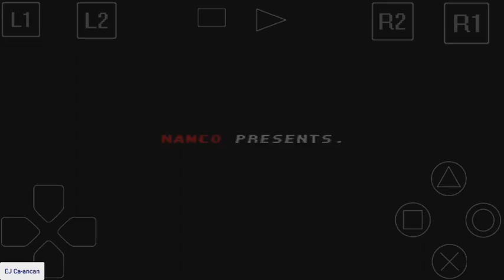Tekken 3 (opening and gameplay) epsxe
Tekken 3 (Japanese: 鉄拳3) is a fighting game, the third installment in the Tekken series. It was released in arcades in March 1997, and for the PlayStation in 1998. The original arcade version of the game was released in 2005 for the PlayStation 2 as part of Tekken 5's Arcade History mode. The game was re-released in 2018 as part of Sony's PlayStation Classic.

Developer(s)Namco

Publisher(s)
JP: Namco Ltd.
NA: Namco Hometek
EU: SCE

Director(s)Masamichi Abe
                     Yutaka Kounoe

Producer(s)Hajime Nakatani

Designer(s)Masahiro Kimoto
                     Katsuhiro Harada

Programmer(s)Masanori Yashinari
                           Mizushima

Composer(s)

Arcade
Nobuyoshi Sano
Keiichi Okabe

PS1
Nobuyoshi Sano
Keiichi Okabe
Yuu Miyake
Minamo Takahashi
Hiroyuki Kawada
Yoshie Arakawa
Hideki Tobeta

SeriesTekken

Platform(s)Arcade, PlayStation

Release

Arcade
20 March 1997

PlayStation

JP: 26 March 1998

NA: 29 April 1998

EU: 12 September 1998

Genre(s)Fighting

Mode(s)Single-player, multiplayer

Cabinet Upright
Arcade system

DisplayRaster, 368 x 480 pixels (horizontal orientation)